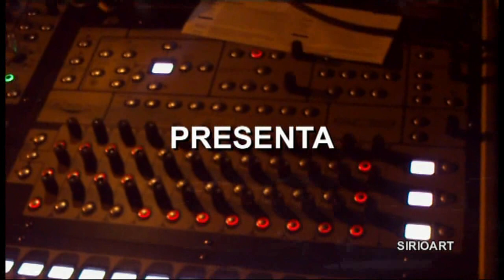SIRIOART: "Bungaro Live" Conversano (Ba) 6 Luglio - Apri le braccia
06 Luglio 2011 in Piazza C. Battisti a Conversano (Ba), si è tenuto il concerto di Bungaro Concerto organizzato dall'Amministrazione Comunale e Flli. Firulli.
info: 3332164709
Se ti è piaciuto il video, fai una donazione con PayPal
Componenti:
Bungaro Voce e chitarra
Aidan Zammit Tastiere e direzione musicale -
Lorenzo Feliciati - Basso
Lucrezio De Seta -Batteria
Michele Ascolese -- Chitarra
Manager:
Mario Berna
sito web: